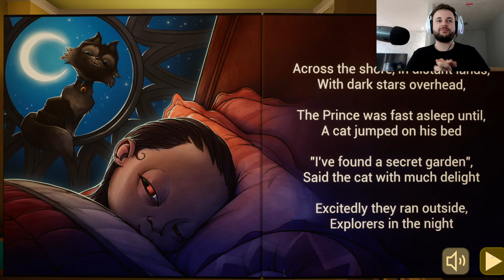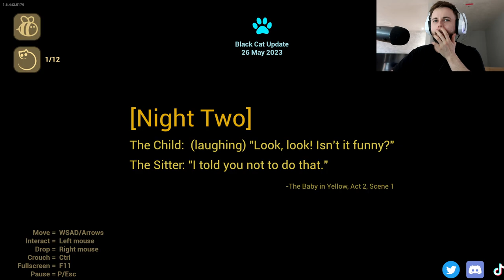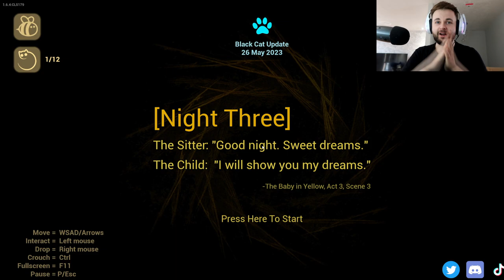I Am The WORST BABY SITTER...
I Am The WORST BABY SITTER... Today I played the baby in yellow and it turns out I'm the WORST baby sitter ever...